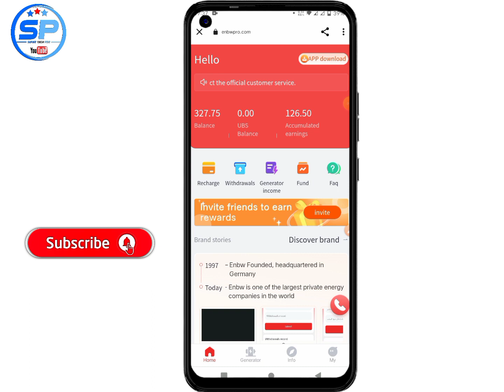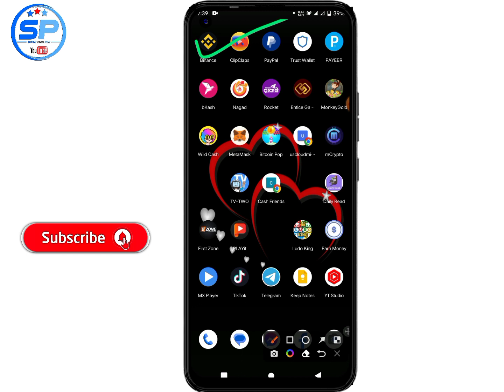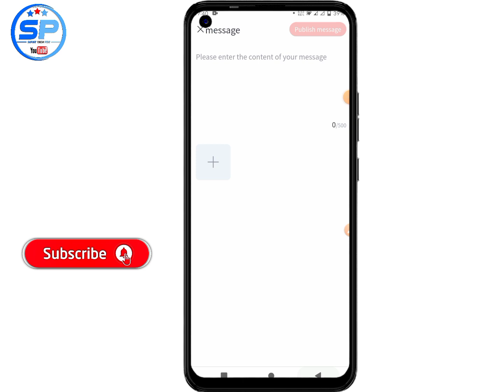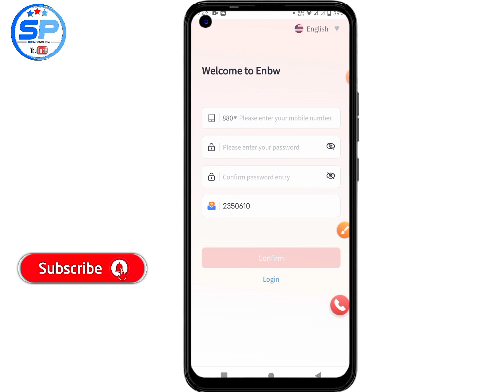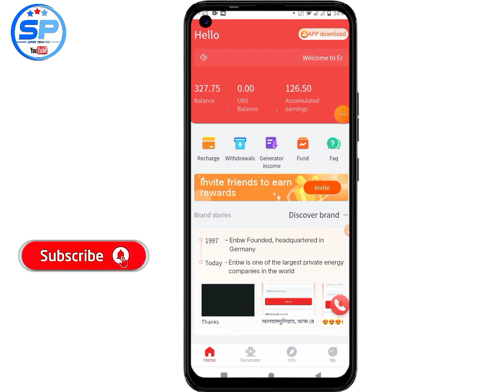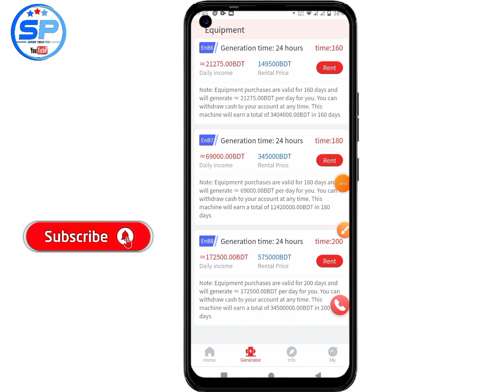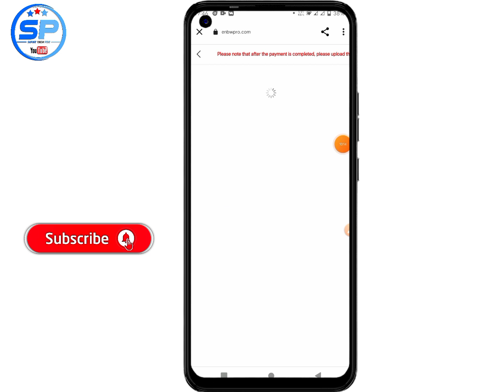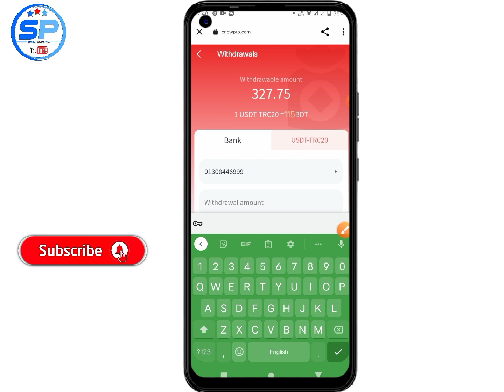2023 best tusted online income site ! Earn 1200 taka perdey for free ! free online income site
2023 best tusted online income site ! Earn 1200 taka perdey for free ! free online income site
Online income BD? How to earn money online and earn money online or online earning? অনলাইন ইনকাম? How to income money from online in Bangladesh? Online income? অনলাইনে টাকা ইনকাম? YouTube online income? অনলাইনে আয় করার সহজ উপায়? How to earn money? Earn money কিভাবে অনলাইনে টাকা ইনকাম করা যায়? গেমস খেলে টাকা আয়? Online income in Bangladesh 2023

Online income app review
free income way
Per time jobs for home
Students per time jobs
Online income tutorial BD
Online income for mobile phone
ছাত্র ছাত্রীদের জন্য টাকা ইনকাম